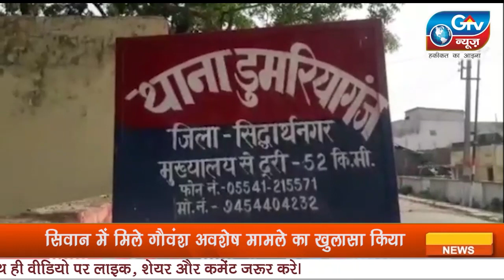आजादी के 75 साल पूरे होने पर गुजरात के थार क्लब ने एक शानदार रैली का आयोजन किया